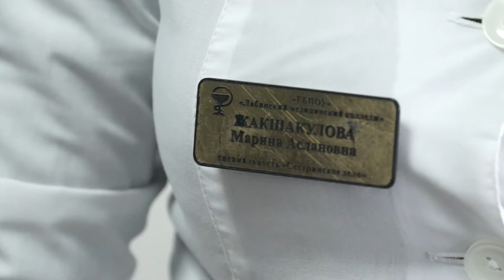22-12-2020 г Волонтёры в ЦРБ